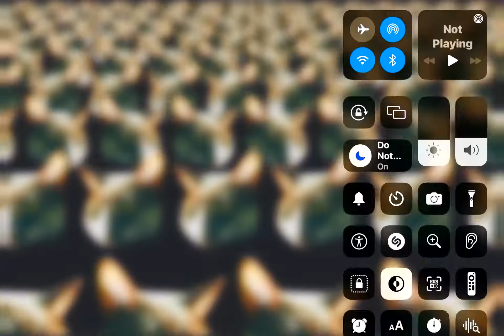Godlike Cats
Wow that’s a lot of cats